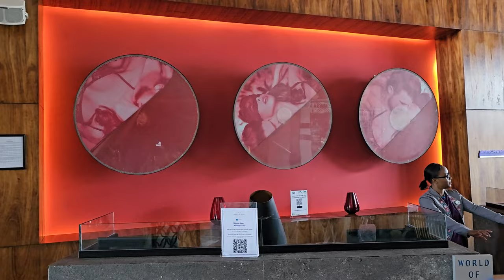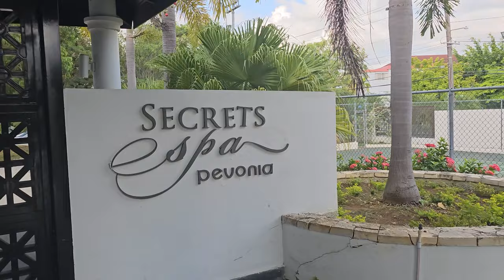Breathless Montego Bay Jamaica All-Inclusive Adults Only Resort Room Tour, Resort Walkthrough & More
In this video we traveled to adults only all inclusive Breathless Resort & Spa in Montego Bay, Jamaica. This was our second time visiting Breathless Montego Bay!

Although there are activities, live DJs, and a night club at this resort, it still is a more relaxed experience overall in our opinion. There didn’t seem to be many visitors at the resort and it was more quiet than we expected. The end of the week leading into the weekend seem to be the better days to visit.

A positive about staying at Breathless Montego Bay is that you get access to the pools, activities, and restaurants at the two Secrets resorts next door, Secrets St. James and Secrets Wild Orchid! We spent most of our time at the Secrets pools and beach during the day as they were a lot more active than Breathless.

Overall we enjoyed our stay but found that the experience was a bit better in general during our first trip in 2018.